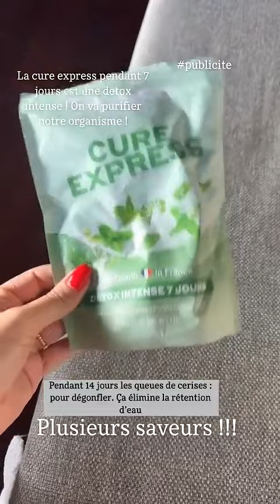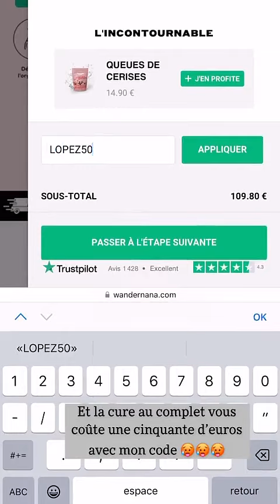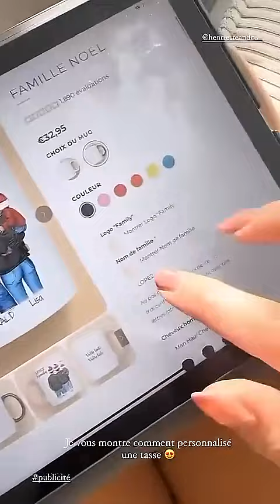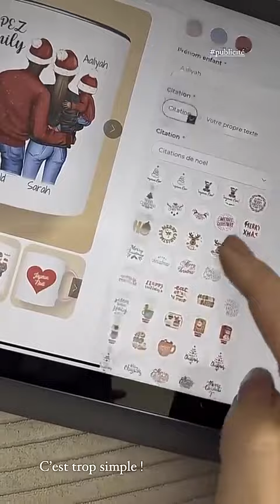SARAH LOPEZ - 06 Décembre 2023